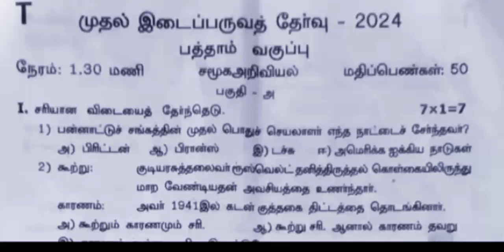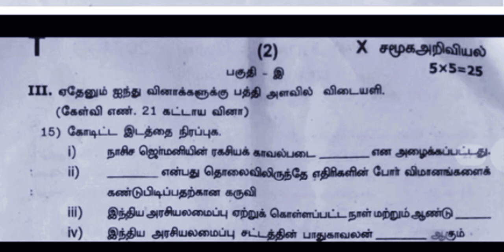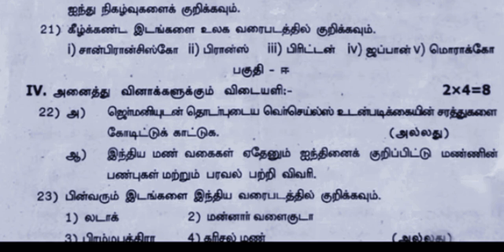10th social science first mid term test question paper 2024 || original question